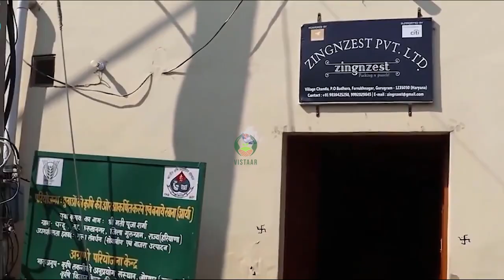मूल्यवर्धन और खाद्य प्रसंस्करण